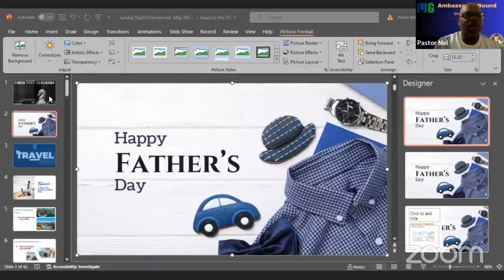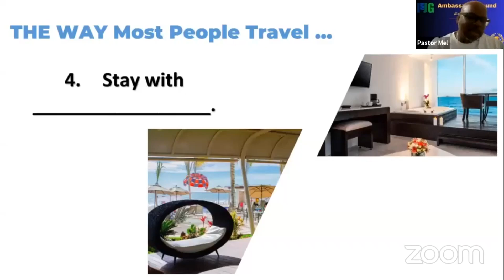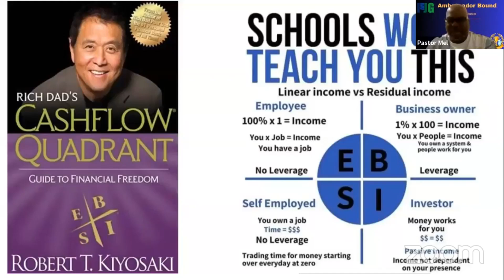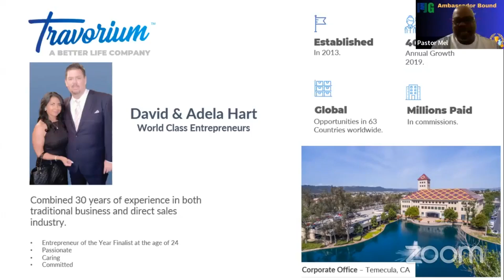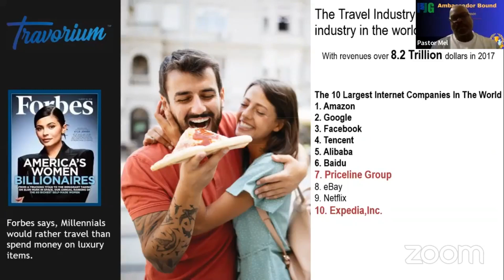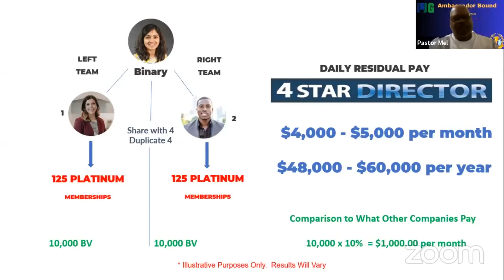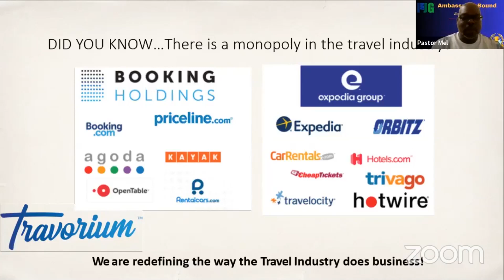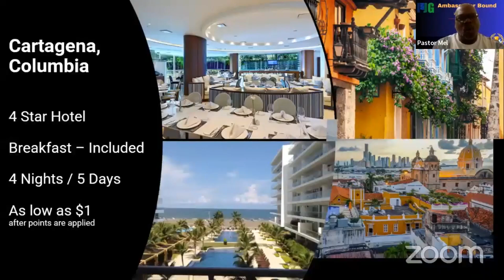A Message Every Father Should Listen To - Fathers Day 2024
Travorium  Sunday Night Fireside Chat  -  Fathers Day 2024

Travorium Fireside Chat: Men's Night - Hosted by AmbassadorS Deborah Taylor, Cynthia Sligh & Pastor Mel Keyes

Listen in on this Travorium Fireside Chat, FATHER'S DAY 2024 episode!

This special episode is a tribute in honor to Ambassador Debora's late husband, Ambassador Guy W Taylor who ranked up to Ambassador about a year of his passing. It is a testament of the favor on his life and this company that has allowed his book of business to grow from 25K annually to over 100K annually after his death.

So what are you waiting for? Tune in to hear everything you need to know about this POWERFUL & TRANSFORMATIONAL opportunity.

Hey guys, thank you for allowing me to serve as one of your visionary partners for ministry driven entrepreneurs through the 3 master KEYS of MINISTRY, ENTREPRENEURSHIP & LEADERSHIP.

It's an honor for me to connect with ministry driven entrepreneurs like yourself. No doubt, our passion for life is about serving others while pointed at the purpose we were born for & finding the types of entrepreneurship most suited for our purpose, lifestyle and sincere desire to create more profits for the causes we love the most.

This YouTube channel is created to literally help you UNLOCK & INTEGRATE your BLESSED LIFE.I pray that iron will sharpen iron as you hear my voice in these THREE key areas based upon my THREE-CORD assignment:

Ministry is FOUNDATIONAL. With this masterkey we seek to passionately serve God, our family, friends and others around us through strong, loving, disciple making MINISTRY.

Entrepreneurship is ESSENTIAL. Through this master key, we are able to create the necessary resources needed to continually fund our various purposes. Here, we seek to empower armies of disciples through life transforming ENTREPRENEURSHIP.

Leadership is KEY.  Through this masterkey, we are able to grow into our potential, become who God said we are; attract like minded individuals that add mutually benefiting value to the vision;  who will ultimately go much further than we ever could on your own.

- The Place Where The Love of God Abounds Unconditionally & Where Worship Comes To Life; A Small Church Making A BIG IMPACT.

- Living & Loving; Learning; Giving; Glowing and Going throughout San Antonio & abroad to faithfully share our testimony about God’s goodness to us and His love for all humanity as we live our lives passionately and purposefully in order to make strong, healthy, multi-generational and multicultural disciples for God; giving Him the maximum glory in all things.

Sad Statistics About Fatherless Homes

- The United States has the HIGHEST RATE of children in single-parent households of any nation in the world.

- There are over 18 million fatherless children in the US.

- Fatherless families are 4x more likely to live in poverty than that for married-couple families.

-  85% of youth who are currently in prison grew up in a fatherless home. (Texas Department of Corrections)

- 7 out of every 10 youth that are housed in state-operated correctional facilities, including detention and residential treatment, come from a fatherless home. (U.S. Department of Justice)

- 39% of students in the United States, from the first grade to their senior year of high school, do not have a father at home. Children without a father are 4 times more likely to be living in poverty than children with a father. (National Public Radio)

- Children from fatherless homes are twice as likely to drop out from school before graduating than children who have a father in their lives. (National Public Radio)